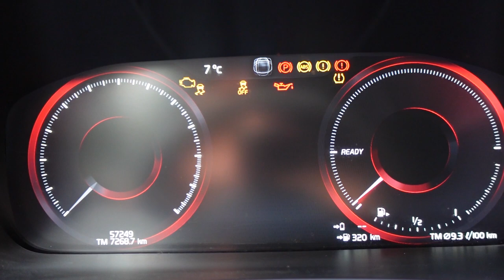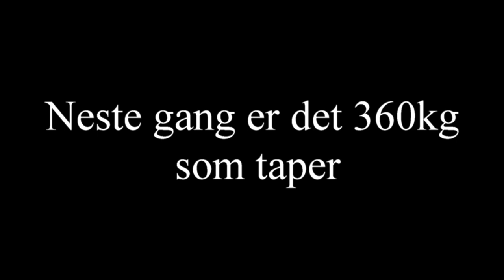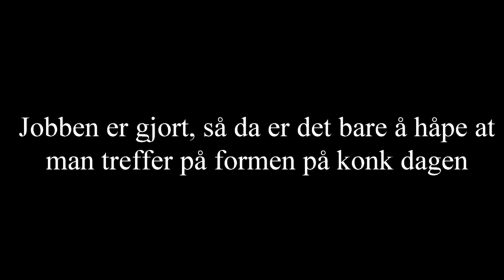The cholestrol chronicles episode 5: Siste del av Bingopower classic oppkjøring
Utdrag fra treningen de siste ukene mot konken.

Drakttilvenning, tung press, Tung markløft, sekkekast, dekkflip, frame og stein